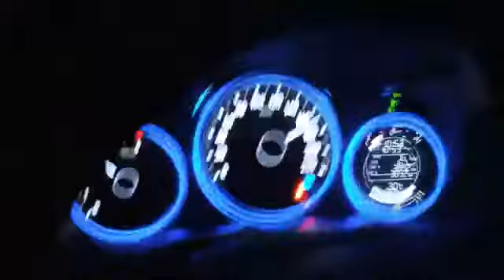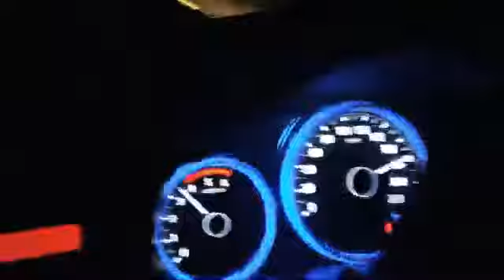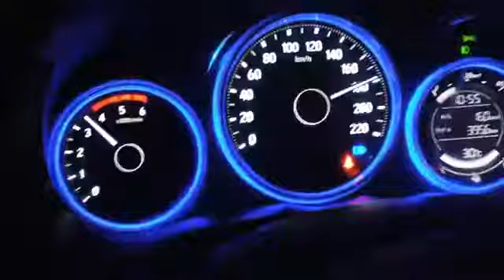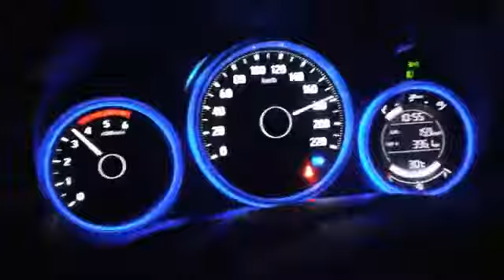tanha tanha jite ho 😘😘😘😉😉